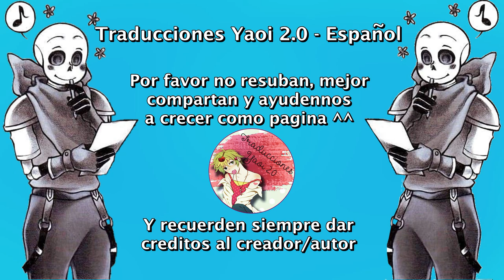Quise cambiar las cosas... ❤ FellSwapcest ❤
Nosotros solo nos encargamos de traducirlo ^^
Música...
Hush - Freaky

Sans
Papyrus
Fontcest
FellSwapcest
Romance
YaoiUndertale